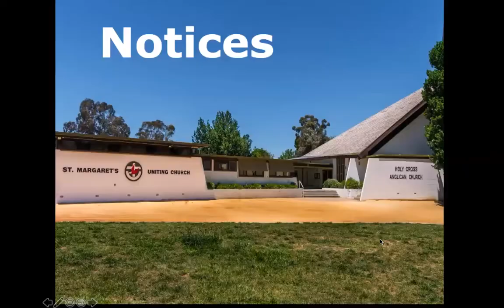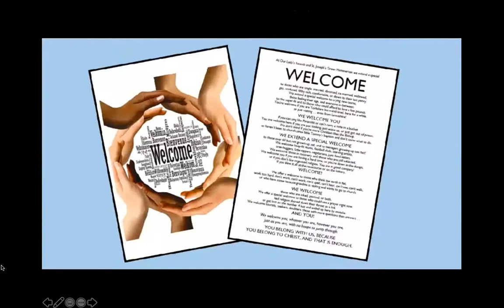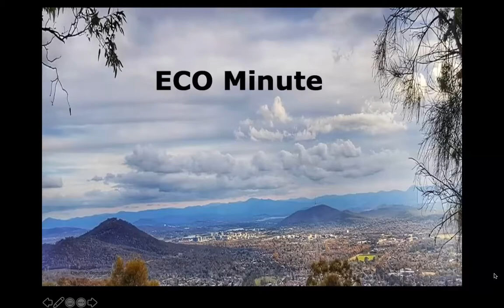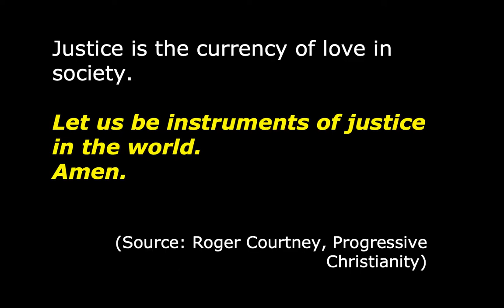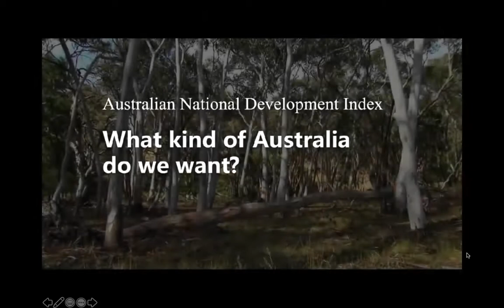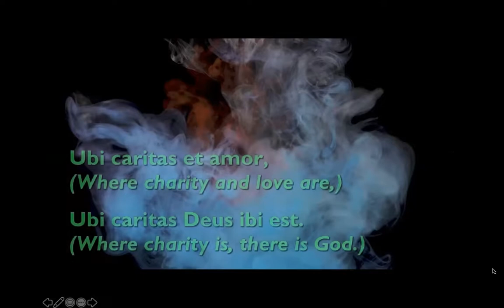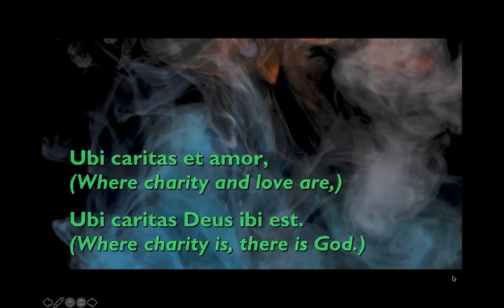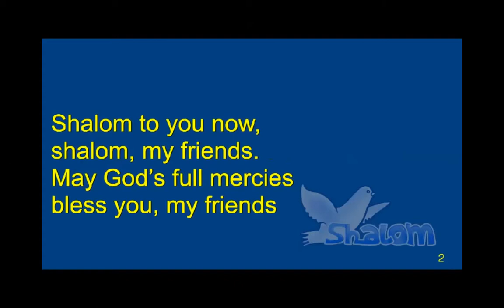20210926 SMUC Service Zoom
St Margaret's Uniting Church Worship Service via Zoom for 26 September 2021